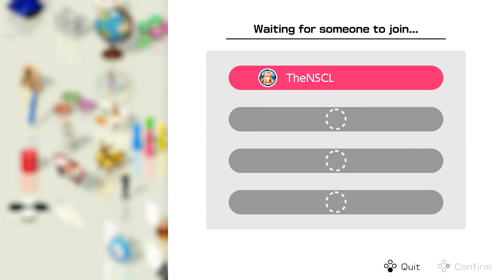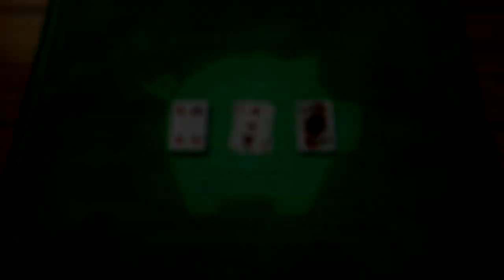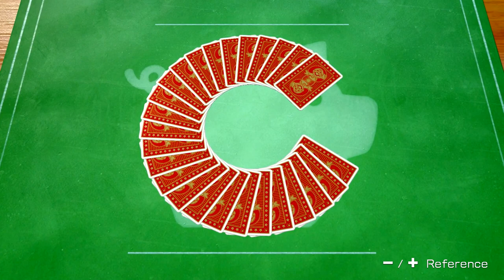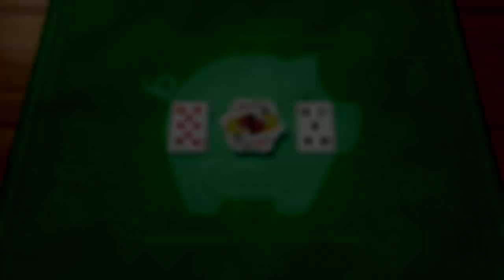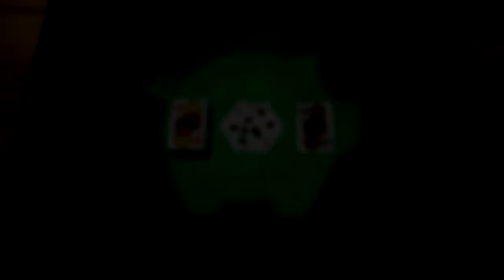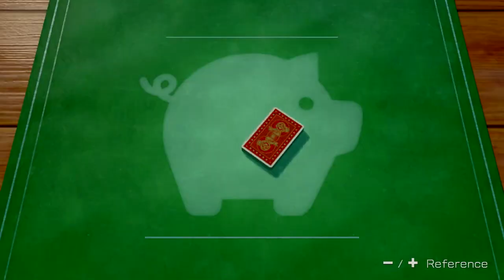CLUB HOUSE GAMES w/ UDJ & TheNSCL - Round 30 - Pig's Tail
The Summer of Card Games has reached its conclusion! To close us out, we have Pig's Tail, another luck based game, but one that's still a lot of fun!